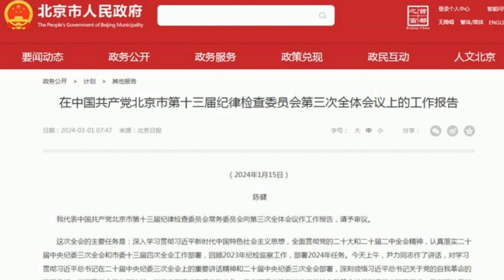金融圈突发！ 退休7年，被查！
文章来源：中国基金报
退休7年，北京银行首任董事长被查。北京银行原董事长闫冰竹已被查
3月1日，北京政府网发布《在中国共产党北京市第十三届纪律检查委员会第三次全体会议上的工作报告》。